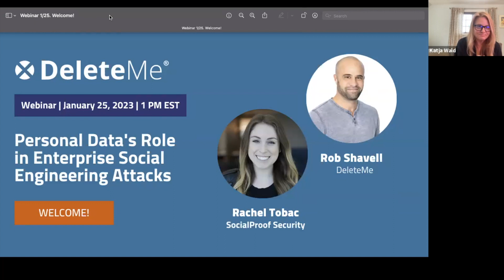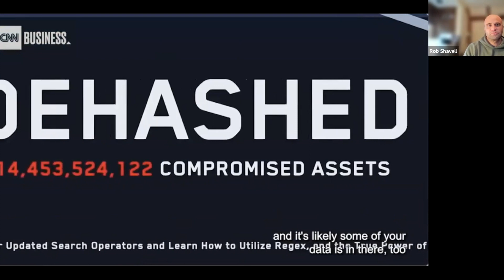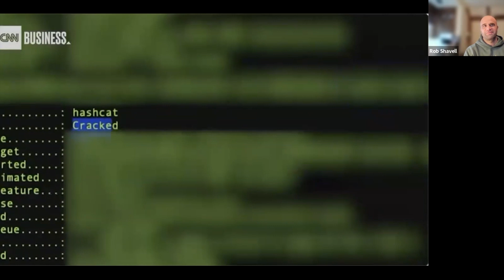Personal Data's Role in Enterprise Social Engineering Attacks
-The internet's erosion of control over personal information has contributed to an explosion of new forms of business risk. Whether it’s ransomware attacks, automated credential-stuffing hacks, corporate spoofing campaigns, or executive identity theft, readily available personal data scraped from public sources or purchased from data brokers feeds into them all.

For executives and employees who are more public-facing; doxxing or other threats meant to intimidate or extort the individual can also lead to reputational damage for the business as a whole.

In this webinar, privacy expert Rob Shavell, CEO of DeleteMe, and ethical hacker Rachel Tobac, CEO of SocialProof Security will share:

-Why individuals are losing control of their digital identities and how that’s driving business risk
-The latest techniques hackers are employing for highly targeted phishing and other social engineering attacks (without using any code)
-How new AI-based technology like facial recognition and voice cloning will open up new pathways for bad actors
-What combination of strategies will keep executives and employees safe to mitigate risk for both the individuals and the business